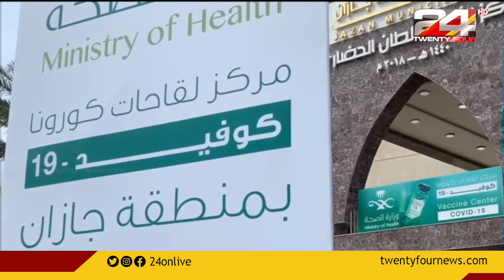GULF FOCUS | ഗൾഫ് വാർത്തകൾ | 24 JANUARY 2022 | 24 NEWS